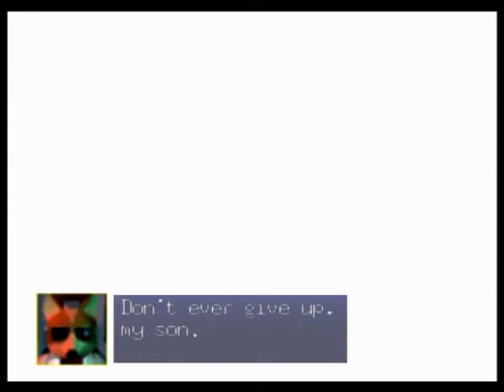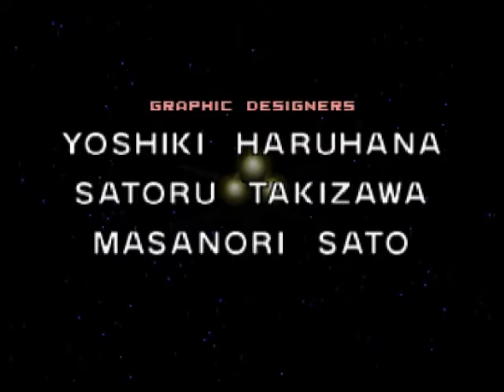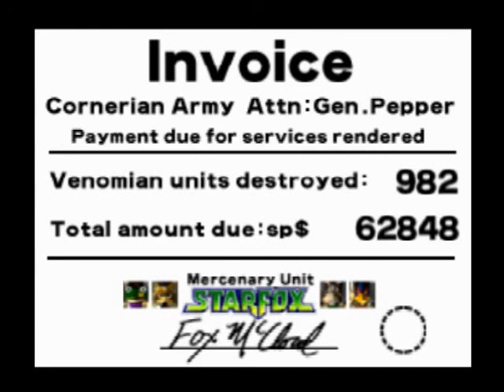Star Fox 64 (Sectors Zone) Playthrough - The Conclussion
I didn't Know Why, but Recently I Wanna to Download Star Fox's Games for the Gamecube, anyway, for do something quickly, easy and fun on my channel on the days... I'll Play a Single Run for Star Fox 64, running into the 3 Sector Zone...

Finally thats the end... i hope than you like this playthrough... Thanks